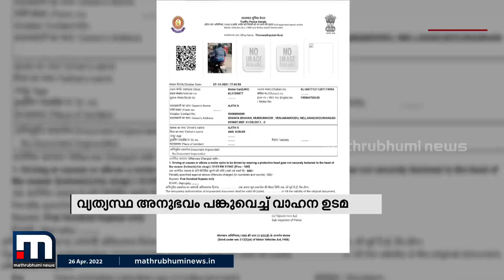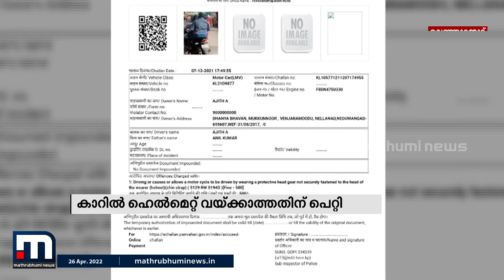'' കാറില്‍ ഹെല്‍മറ്റ് വയ്ക്കാഞ്ഞതിന് പെറ്റി '' | Mathrubhumi News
കാര്‍ ഓടിക്കുന്നവര്‍ ശ്രദ്ധിക്കുക മോട്ടോര്‍ വാഹനവകുപ്പിന്റെ ക്യാമറയില്‍ പതിഞ്ഞാല്‍ ചിലപ്പോള്‍ നിങ്ങള്‍ക്ക് ഹെല്‍മറ്റ് വയ്ക്കാത്തതിന്
പെറ്റി വന്നേക്കാം. അമ്പരക്കുന്നതിന് മുമ്പ് ഈ വാര്‍ത്ത കണ്ടു നോക്കുക. കാറില്‍ ഹെല്‍മറ്റ് വയ്ക്കാഞ്ഞതിന് പെറ്റി വന്ന കഥ

Happy viewing!